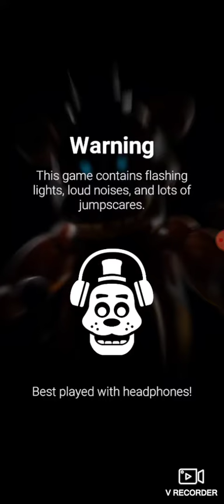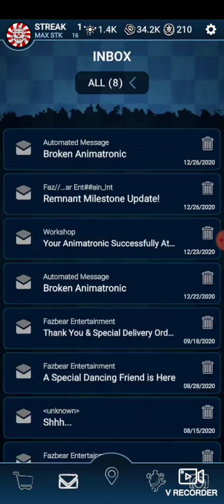why am I not surprised ilumix